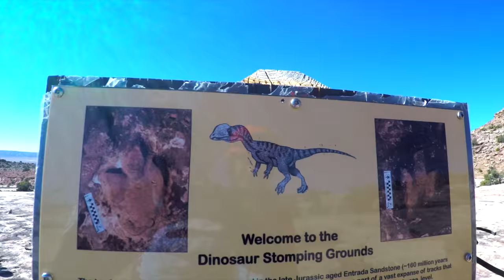MY KIND OF CROSS COUNTRY | Chasing Epic in Moab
For the second day of the Chasing Epic Moab trip we took on Klondike Bluffs. Lots of hard, punchy climbs and fun, little descents. We even saw some dinosaur footprints.